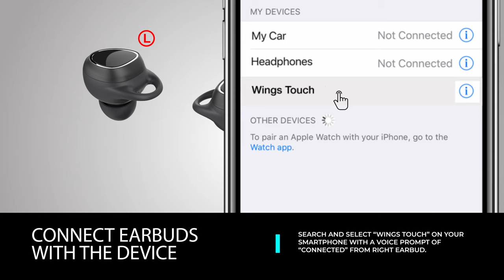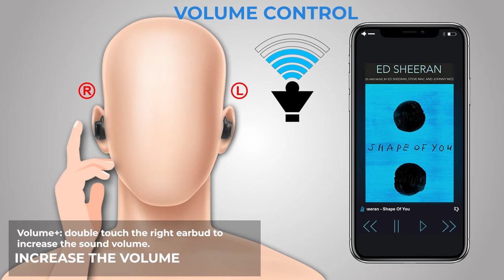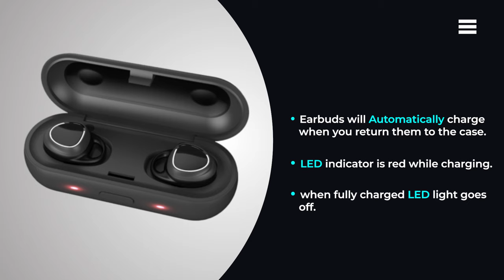Wings Touch Truly Wireless Earbuds Explainer Video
The highlight of this model are its top-notch. Features like 30 Hours playtime, IPX 7 water proof and a swanky design, giving this product a chic look! Plug in and enjoy a wave of an enthralling experience!